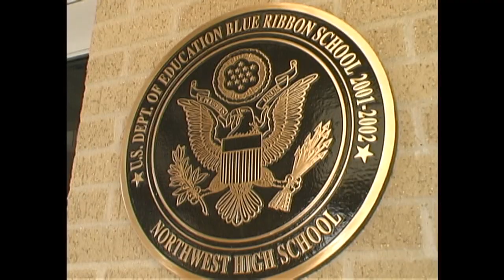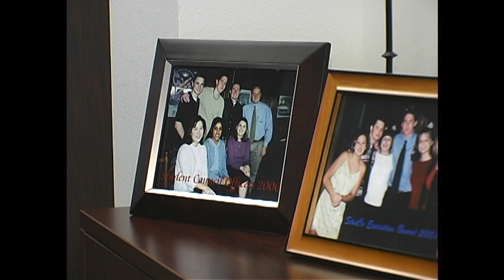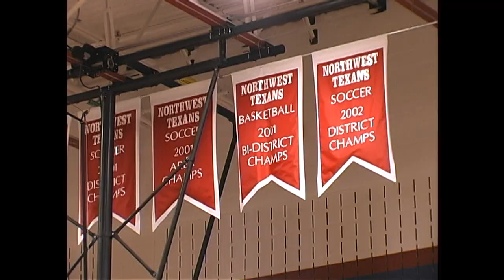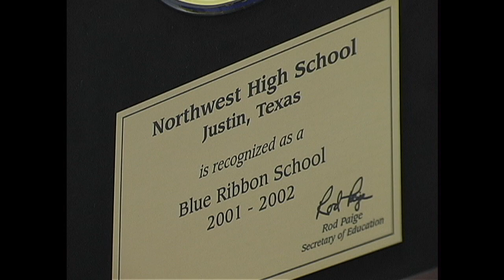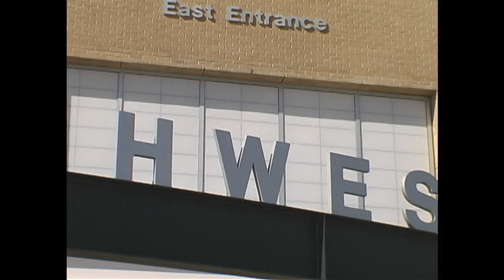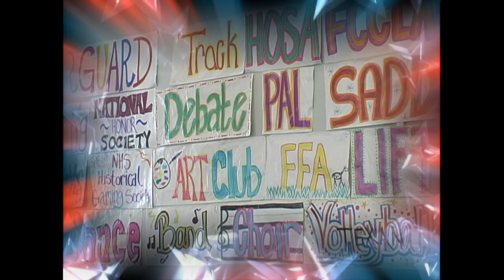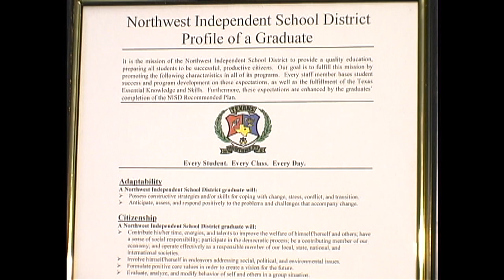(HD) 2003 Northwest High School Marketing Video - Allen J. Oliver Productions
Northwest High School is rated an exemplary campus by the Texas Education Agency. A National Blue Ribbon School by the US Department of Education. Students attending Northwest High School come from seven highly diverse communities. Our exemplary rating and National Blue Ribbon status reflect our commitment to quality in all areas of the school program.